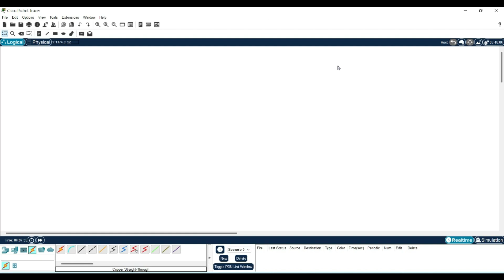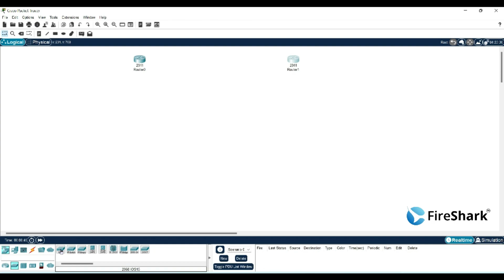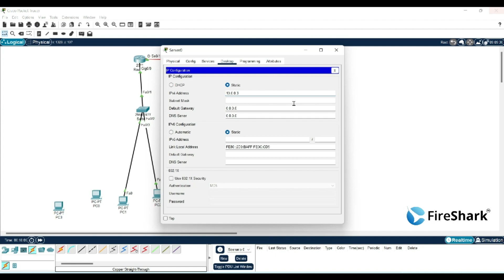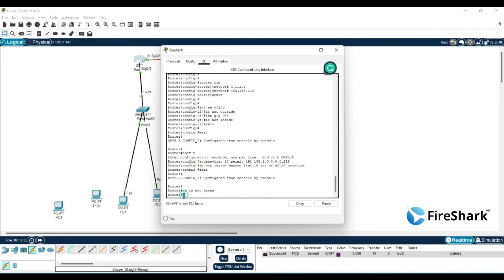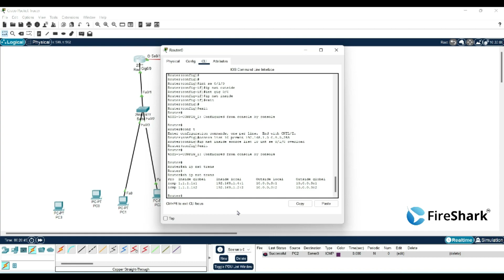#67 IOS Port Address Translation Lab[Hindi]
🚨We will explore the powerful technology that allows us to map multiple private IP addresses to a single public IP address by using different port numbers. Port Address Translation (PAT) is a type of Network Address Translation (NAT) that is commonly used in modern networks to conserve public IP addresses and enhance security by hiding internal IP addresses.

🚨In this lab, we will demonstrate how to configure PAT on a Cisco router using the IOS command line interface. We will walk you through the steps of defining access lists, creating a NAT pool, configuring the interface for NAT, and setting up the necessary port translations to enable PAT. Additionally, we will cover how to monitor and troubleshoot PAT using various show commands.

🚨This lab is perfect for network engineers who want to learn more about NAT and PAT, as well as students who want to gain hands-on experience with Cisco IOS.

📌🕘24x7 Cisco & Ethical Hacking Remote Rental Virtual Racks Available

Supporting 100+ enterprise across the globe like Cisco , British Telecom , Nokia , Checkpoint , PaloAlto , Hp , Dell , IBM etc.

➡️All third party logos used belong to their respective legal owners ⬅️